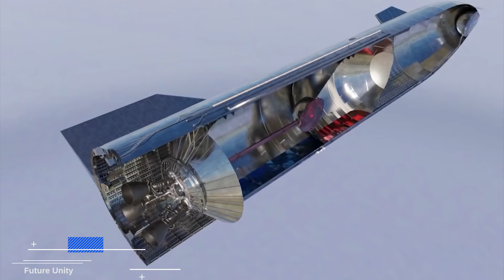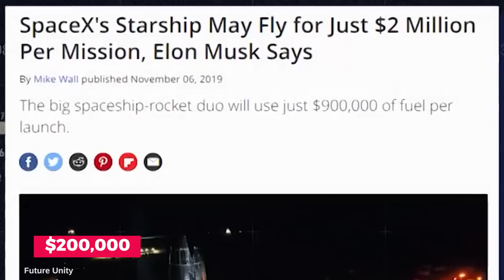Elon Musk's SHOCKING New STARSHIP - The Future of Space Travel?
Welcome Back To  - Tesla Bright

 Elon Musk Is Developing A Vehicle That Could Be A Game-changer For Space Travel. Starship, As It's Known, Will Be A Fully Reusable Transport System Capable Of Carrying Up To 100 People To The Red Planet.the Founding Ethos Of Elon Musk's Private Spaceflight Company Spacex Was To Make Life Multi-planetary. He Says That Settling Humans On Other Worlds Such As Mars Could Preserve Civilisation If Earth Were To Experience A Cataclysm, Such As A Large Asteroid Impact.the System Is Designed To Be Fully And Rapidly Reusable. Being Fully Reusable Means The Principal Hardware Elements Are Not Discarded In The Sea Or Allowed To Burn Up, As Happens With Some Other Launch Systems, But Return To The Ground So They Can Be Flown Again.rapid Reusability Means That After Coming Back From Space, Starship Can Be Re-filled With Propellant And Be Ready To Launch Again In A Short Period Of Time - Like An Aircraft. This Reduces The Cost Of The Whole Enterprise.we Are Looking Into Elon Musk's Shocking New Starship - The Future Of Space Travel?